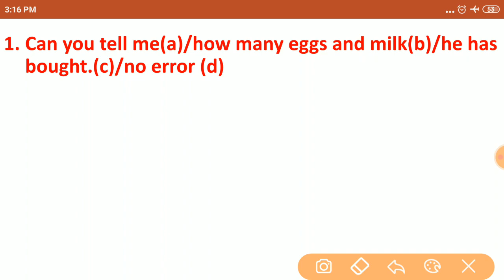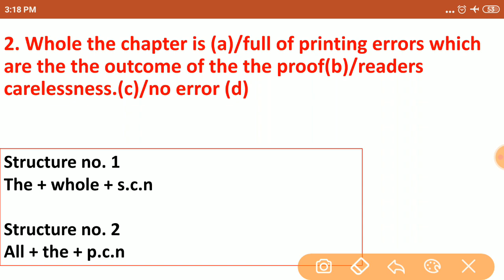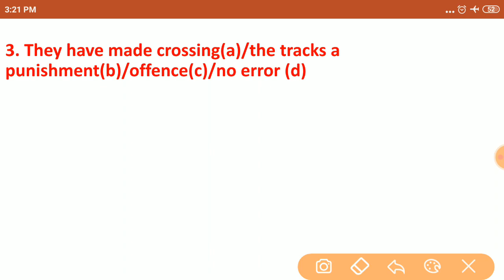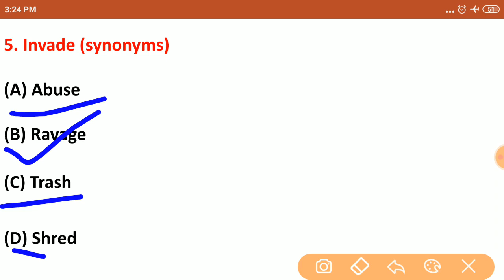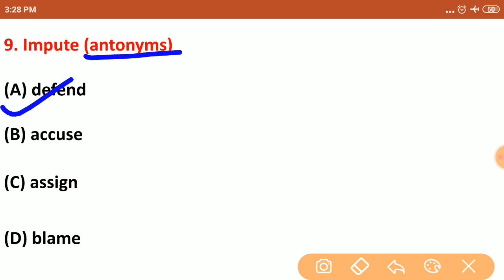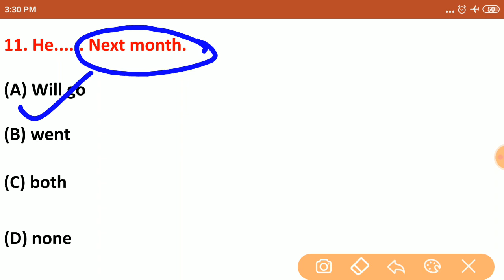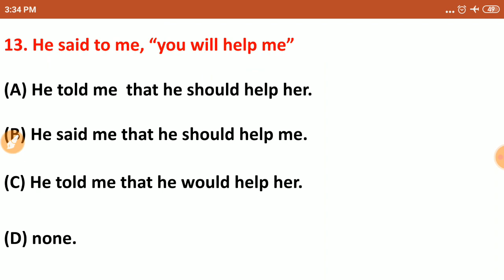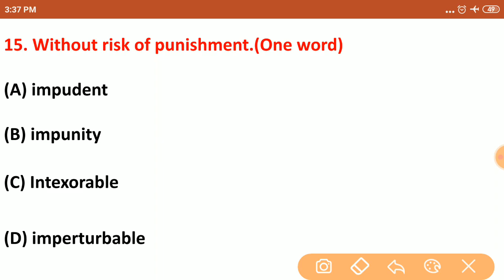English practice set for airforce | Air force English practice set - 03| Air force English mock test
Airforceenglishpractice set_03_by_anand_sir
for pdf join telegram account